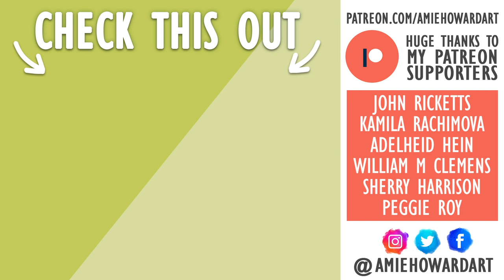Studio Vlogmas | Day 16 | Was Vlogmas a Mistake?!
I'm starting to feel the pressure with a lot of video deadlines and technology which isn't helping the situation XD